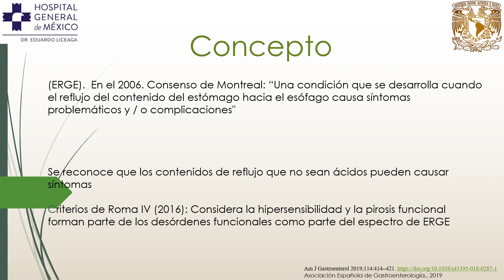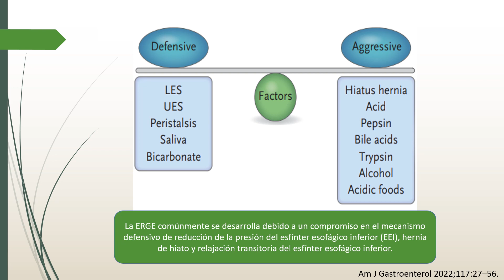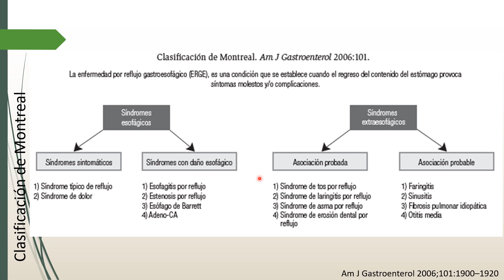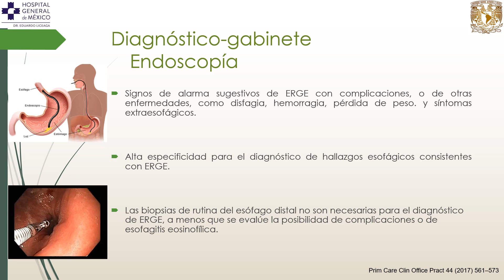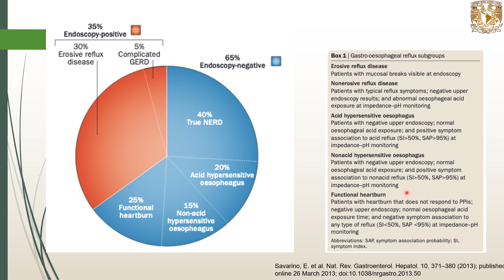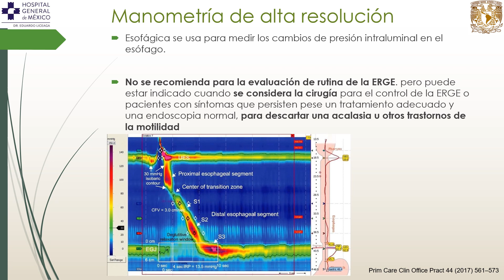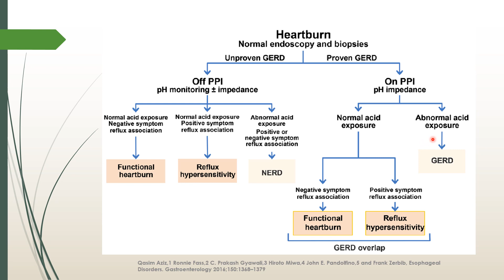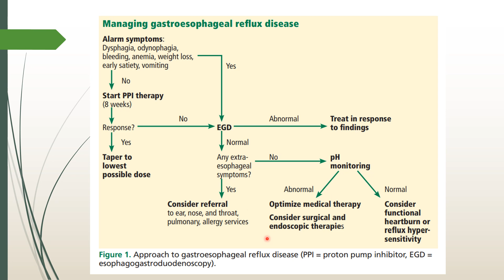ERGE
VISIÓN
Consolidarse como una célula de excelencia para la Universidad Nacional Autónoma de México (UNAM) al ser una institución educativa líder y vanguardista en la formación de médicos cirujanos competentes a nivel nacional e internacional, que se distingan por sus aptitudes científicas, clínicas y humanísticas, comprometidos con la resolución de los principales problemas de salud de la sociedad.

MISIÓN
Formar médicos cirujanos competentes, críticos y éticos, con una sólida educación científica, tecnológica y humanística, comprometidos con su capacitación continua y destacados por su profesionalismo para responder a las necesidades de salud de la población.